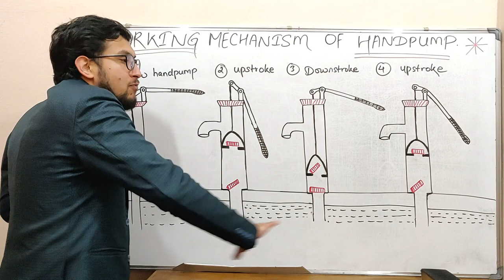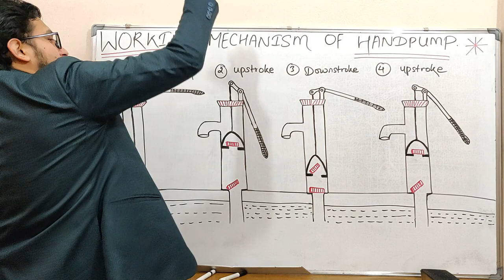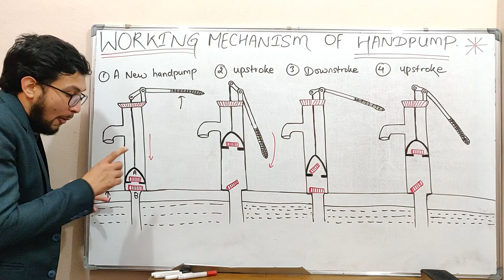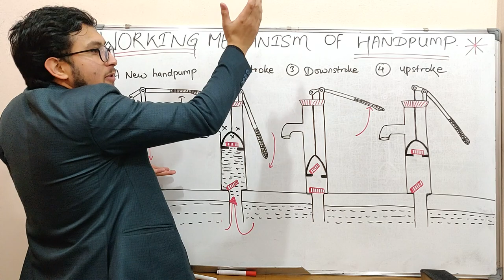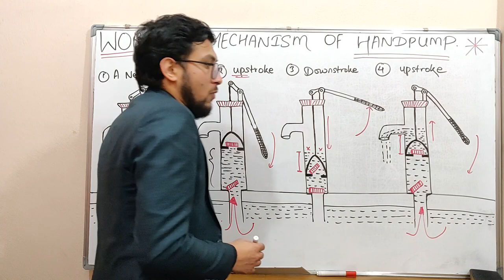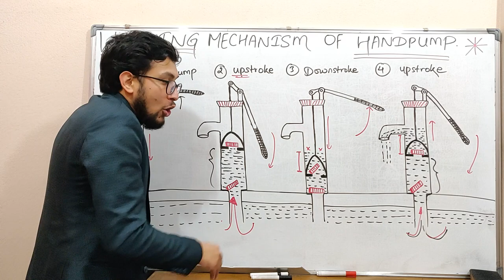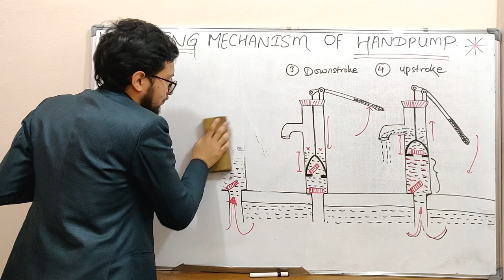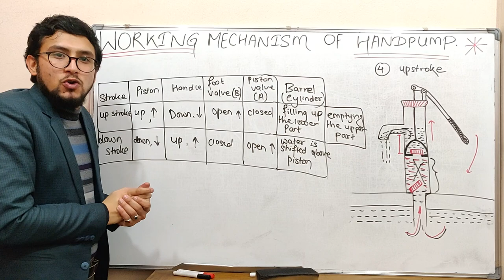2. Working of handpump, lifelong concept with short note for memorization. (watch in 1080p)